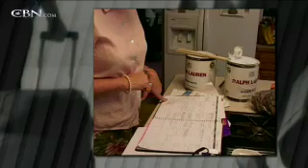Mardie Caldwell: Is Adoption Right For You? - CBN.com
The Founder of Lifetime Adoption Center shares the truths and myths of adopting children domestically... The Christian Broadcasting Network CBN